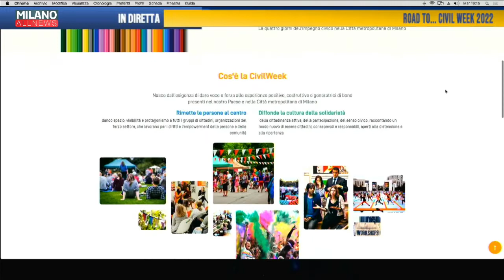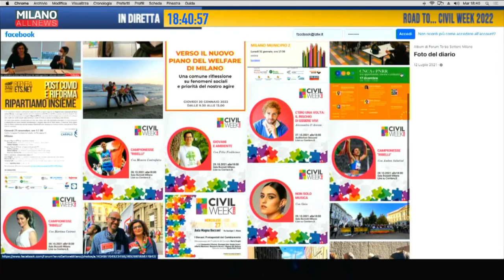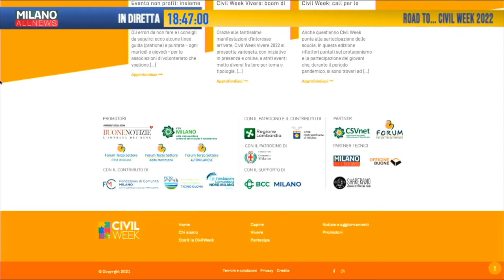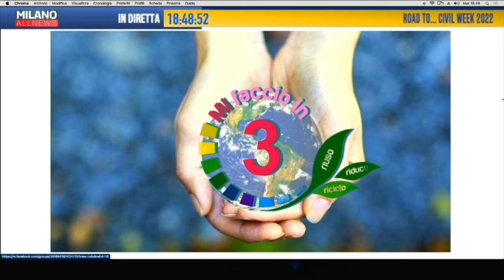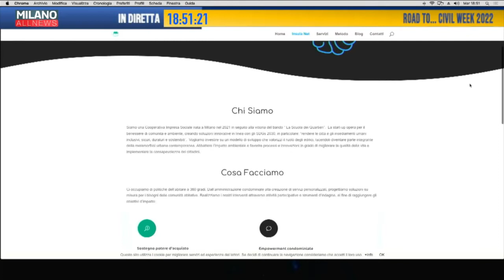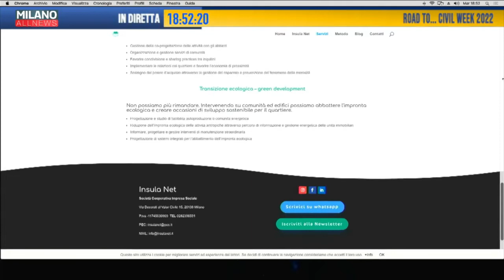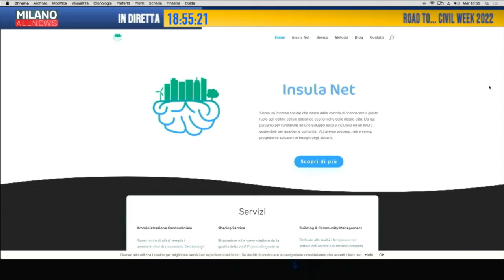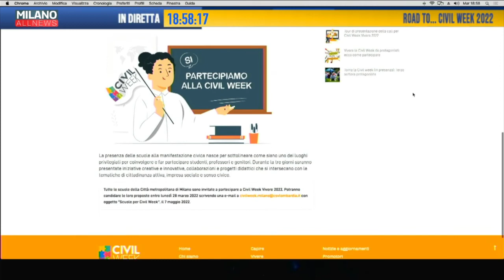Comunità e Volontariato: In una parola Partecipazione - Road to Civil Week - 29/03/22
Nella seconda puntata di Road to Civil Week portiamo in studi ospiti molto variegati, cercando di comprendere a pieno in cosa consisterà questa settimana dedita al volontariato.